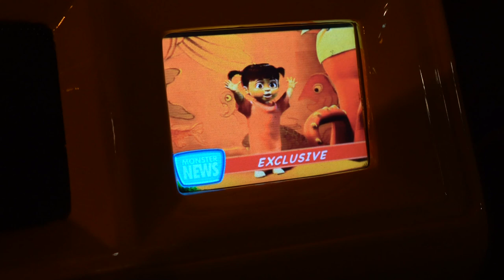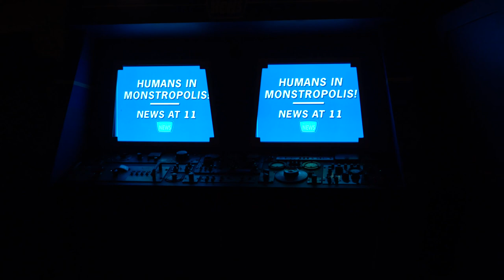Monster Inc. Full Ride Disney California Adventure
Monsters, Inc. Mike & Sulley to the Rescue! A human child is loose in Monstropolis for the first time in history and you're along for the ride! Experience it here. Have an awesome day, Billisa